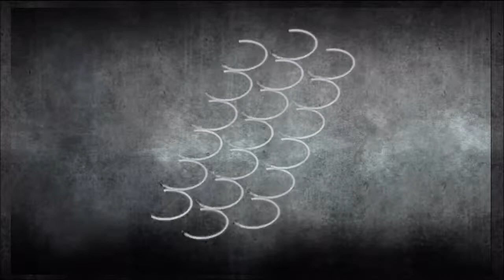Street Fighter 3rd Strike Ibuki Gameplay pt. 3